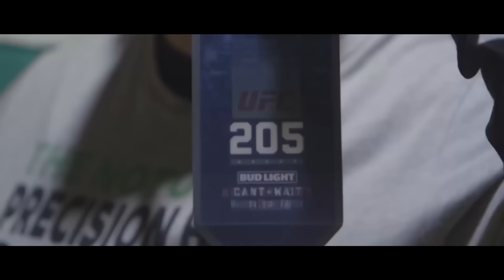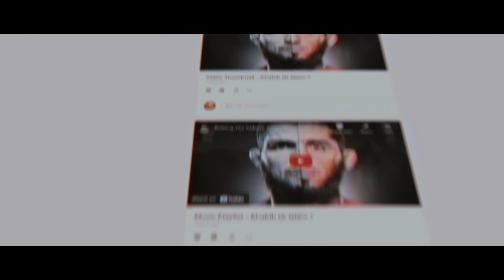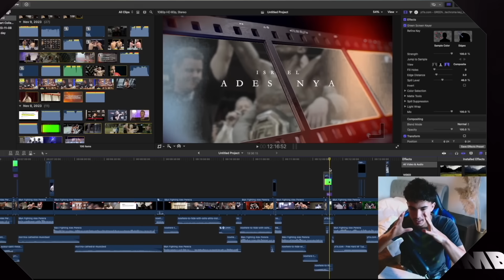When GOLD Slips Out Of Your Hands...